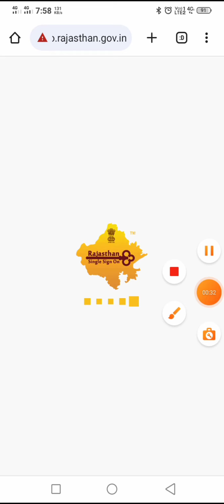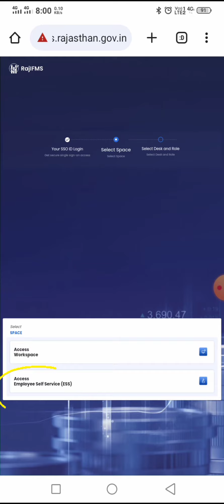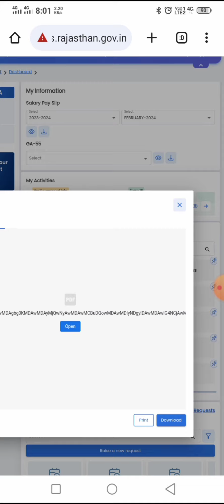कैसे निकाले Payslip? SSO ID se salary slip kaise nikale |वेतन पर्ची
कैसे निकाले Payslip? Paymanager se salary slip kaise nikale |वेतन पर्ची